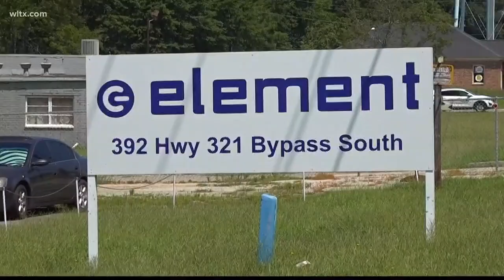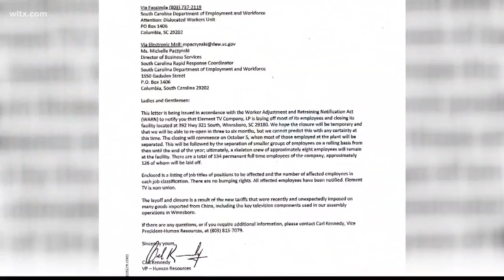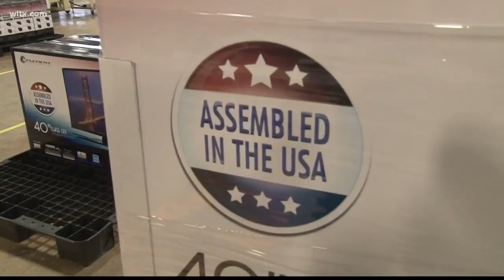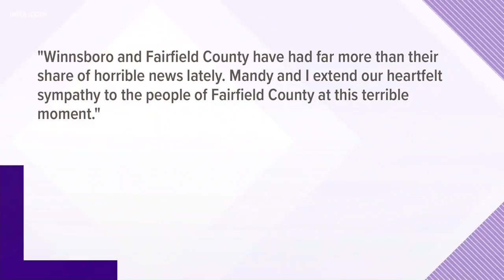Fairfield County Loses Another Major Business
The company's announcement to close down comes just over a year after the VC Summer Nuclear Plant announced it was laying  off thousands in the community.